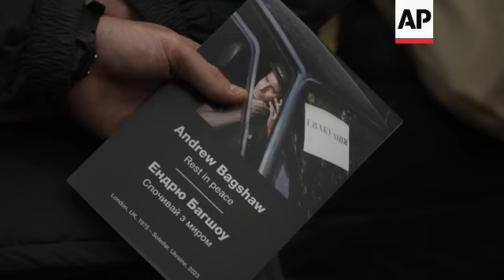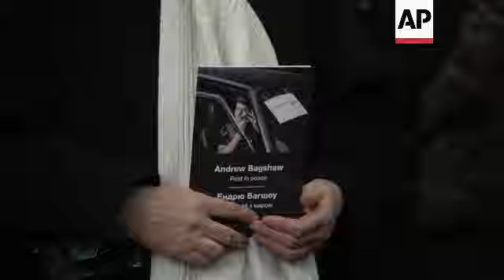Funeral of British volunteer in Kyiv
RESTRICTION SUMMARY:

ASSOCIATED PRESS
Kyiv - 29 January 2023
1. Various of memorial church service for British volunteer Andrew Bagshaw
2. Mourner crying
3. Pamphlet with Bagshaw's picture on it
4. Various of priest talking to people; UPSOUND (Ukrainian): "He had to pay with his life for the lives he saved."
5. Mourner crying
6. Various of friends of Bagshaw reading messages from his family; UPSOUND (English): "He did everything for his nieces and nephews from nappy changes to science fair projects. He took them to museums and places, built them trampolines and playhouses. He taught them everything from sailing to chess and he spoilt them on their birthdays. We will miss him endlessly. (From) Clare, Andrew's sister."
7. Various of mourners taking flowers to pamphlet with picture of Bagshaw on it
8. Various of Bagshaw's picture near candle
9. Various of mourners inside church
10. Exterior of St. Sophia's Cathedral
11. Bagshaw's friend Nikolletta Stoyanova holding pamphlet in hands
12. SOUNDBITE (English) Nikolletta Stoyanova, Bagshaw's friend and journalist:
"Andy always tries to be so brave. Even if no one wanted to go to Soledar they could do it. Because if he understood that someone needs help they needed to help these people."
13. SOUNDBITE (English) Nikolletta Stoyanova, Bagshaw's friend and journalist:
"We cannot find them for weeks but in one moment 'Wagners' posted in a channel in one of their Instagram their passports after a few days, on 11 January. We understood that guys (then got) caught."
14. Various of mourners near cathedral
15. SOUNDBITE (English) Ihnat Ivlev, Bagshaw's friend and volunteer from UK,:
"On 6 of January he wanted to go with Chris Parry, a British volunteer, to evacuate a person, an elderly lady, from Soledar. They hadn't been heard from since their bodies had been recovered from Soledar. They confirmed they're dead."
16. Various exteriors of St. Sophia's Cathedral
STORYLINE:
A memorial service was held at Kyiv's St. Sophia's Cathedral on Sunday for British volunteer Andrew Bagshaw who was killed with his colleague Christopher Parry while they were evacuating people in eastern Ukraine.

Bagshaw, 48, and Parry, 28, went missing earlier this month while heading to the town of Soledar, in the eastern Donetsk region, where heavy fighting took place.

Parry's family confirmed in a statement released through Britain's Foreign Office that both men were killed.

At Sunday's memorial service, mourners cried as a priest and friends of Bagshaw spoke.

Bagshaw, a resident of New Zealand, was in Ukraine to assist in delivering humanitarian aid, according to New Zealand media reports.